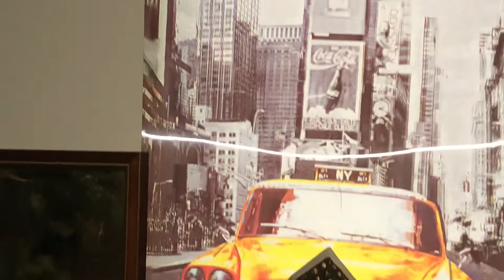The Reality Simulator Music KITARO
Article of. peace out...
love 💖 you. good people make great sense and music 🎶 is By KITARO